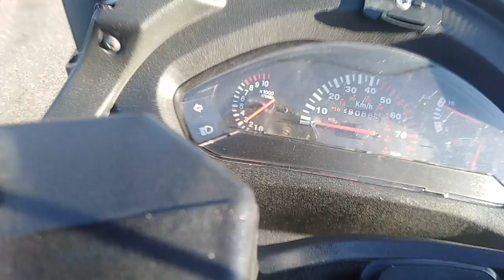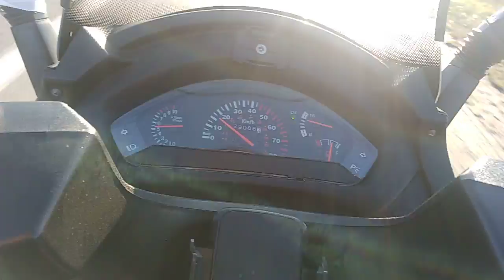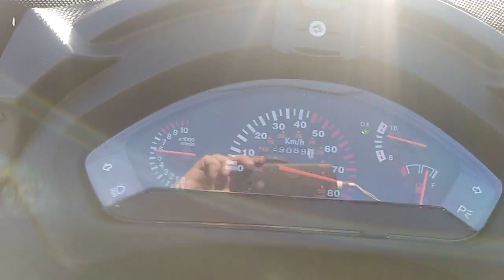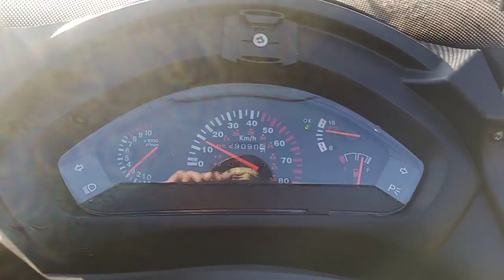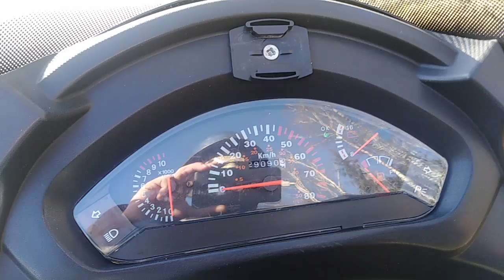Хорс 056 результат тюнинга